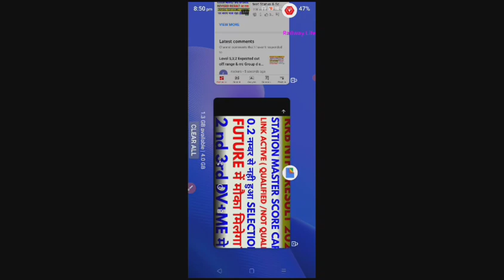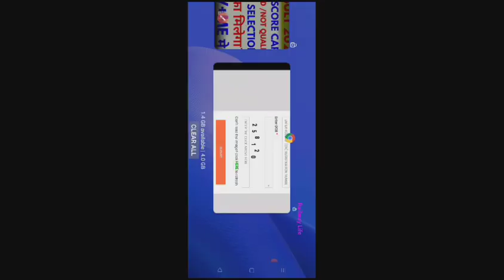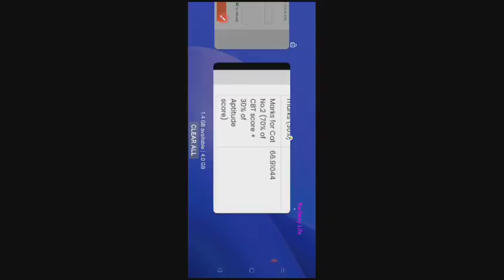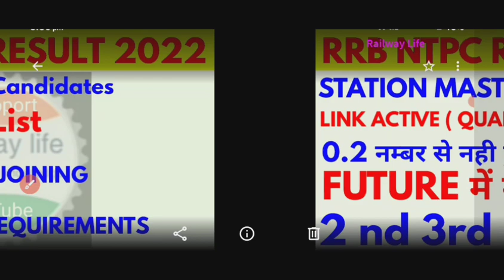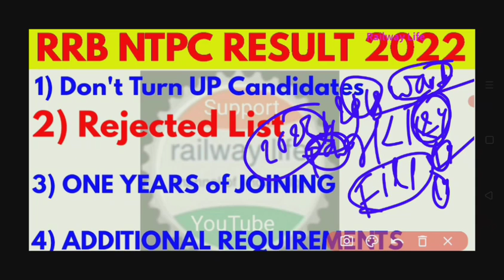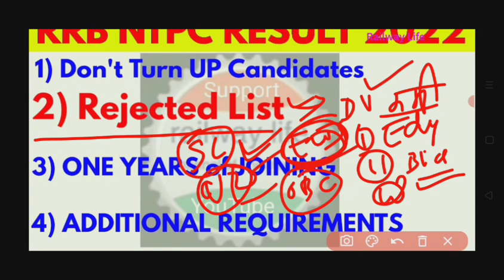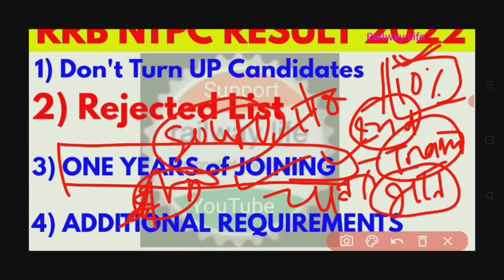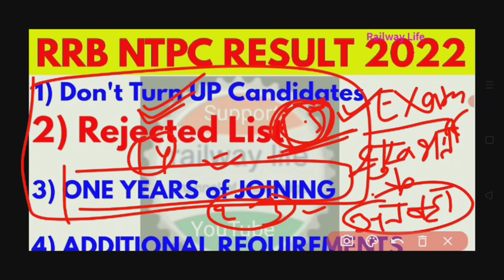rrb station master psycho status Link active,Selected candidate निराश न हो उम्मीद अभी बाकी है L5 3 2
rrb station master psycho status Link active,Selected candidate निराश न हो उम्मीद अभी बाकी है L5 3 2 मे और 2nd 3rd Document verification आ सकता है